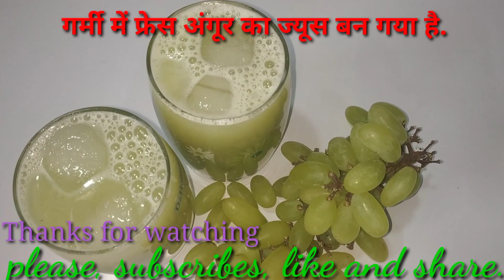फ्रेस अंगूर का ज्यूस घर पर ही बनाने की आसान विधी | Fresh Grapes juice recipe#gujaratipakwan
मुंबई की फेमस और स्वादिस्ट सेवपुरी घर पर ही बनाए | Mumbai ki famous sevpuri banane ki vidhi
5 - मिनट में बिना ओवन के तवे पे क्रिस्पी चीज चिली टोस्ट बनाइए | Crispy chiz chilli toast recipe
ग्रीन और तीखी चटनी घर पर ही बनाए | सेवपूरी, भेलपूरी, दहींवडा और चाट के लिए | Chatni recipe
साबूदाना की खिचड़ी बनाने की विधी | उपवास, व्रत के लिए | Sabudana ki khichdi banane ki vidhi
राजगीरा का हलवा बनाने की परफेक्ट माप के साथ की रेसिपी | उपवास और व्रत के लिए | Rajgira ka halwa
सुरती कोल्ड - कोको परफेक्ट माप के साथ बनाने की विधी | बिलकुल बाहर जैसा कोल्ड कोको घर पर ही बनाए
परफेक्ट माप के साथ छुन्दा बनाने की विधी |पुरे साल तक स्टोर कर सकते है | Chhunda kaise banate hai
Aam ka Sharbat | कच्ची कैरी का सरबत पुरे साल तक स्टोर करें । Green Mango Juice | Raw Mango Juice
सिर्फ 5 - मीनट में खीरा का रायता और बूँदी का रायता | Cucumber raita and Bundi raita
बहार जैसी दहीं की लस्सी बनाने की विधी | Dahi lassi recipe at Home | लस्सी बनाने का आसान तरीका
क्रिस्पी चने की दाल का वडा बनाने की परफेक्ट विधी | Chane ki dal ka vada recipe